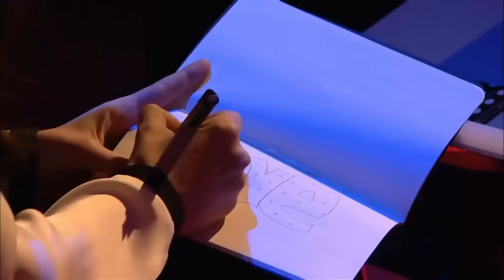Top 9 Blind Audition (The Voice around the world XIX)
0:00   Battista Acquaviva - Psaume de David  (France)
2:35   Gelu Graur - Roxanne  (Romania)
4:38   Luís Sequeira - High And Dry  (Portugal)
7:20   Monique Abbadie - Loca  (US)
8:56   Gianna Chillà - Kozmic Blues  (Italy)
10:40 Leanne Mitchell - If I Were A Boy  (UK)
12:17 Sarsa Markiewicz - We Are the People  (Poland)
14:15 Luis Pedraza - Wrecking Ball  (Chile)
16:01 Laura Kamhuber - I Will Always Love You   (The Voice Kids/Germany)